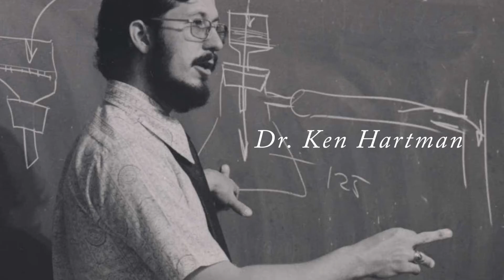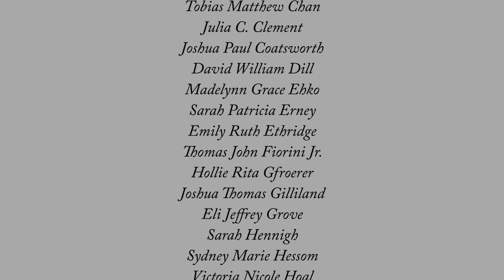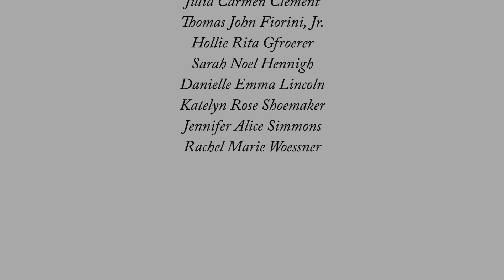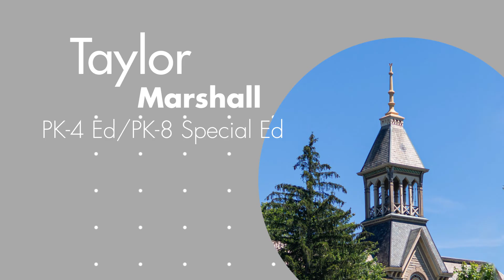Geneva College 2020 Traditional Undergrad Commencement